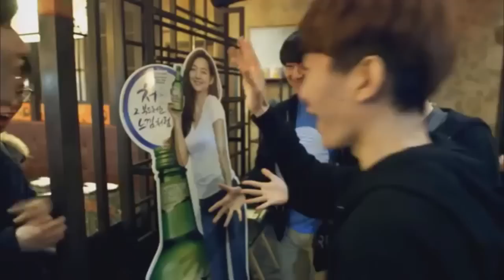35 Minutes Of The Funniest Moments In League of Legends Competitive History 2/5